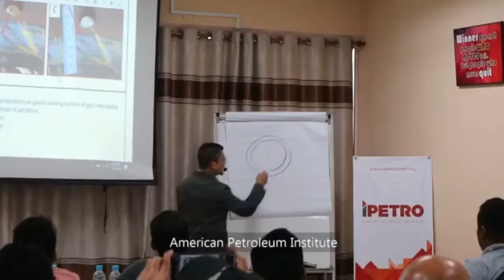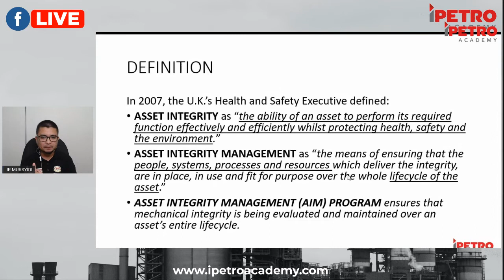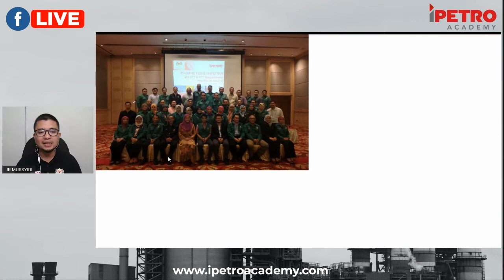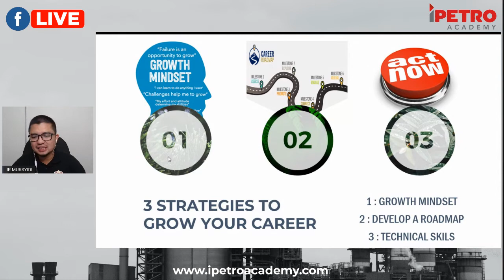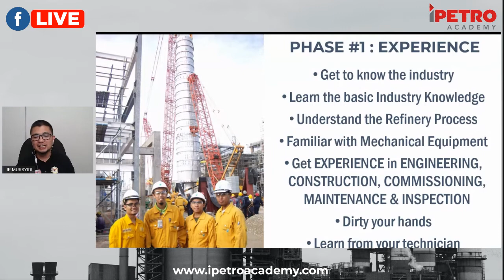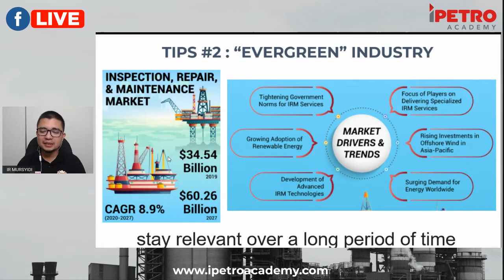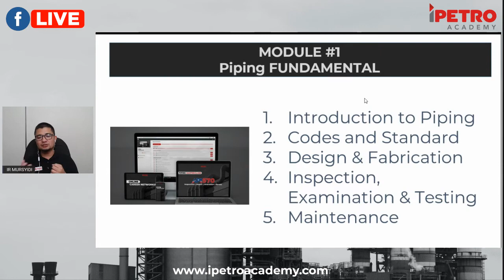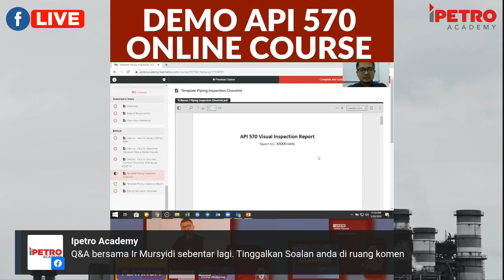3 Strategies To Grow Your Career In Asset Integrity Management - Ir Mursyidi